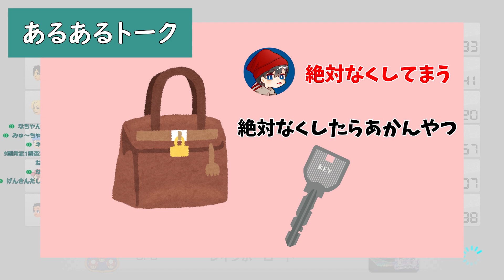【コメ返】アホすぎる俺の弟wwwww【面白かったシーン集】【マリオカート】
▽マリオカートまとめ▽

こんばんは。
結構詰め込みました。